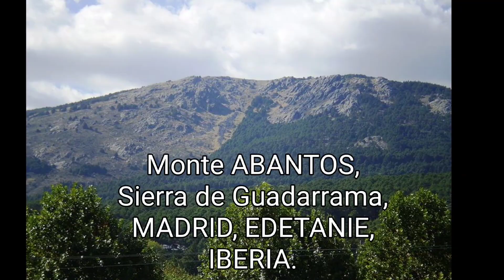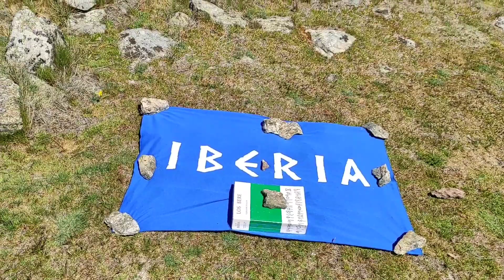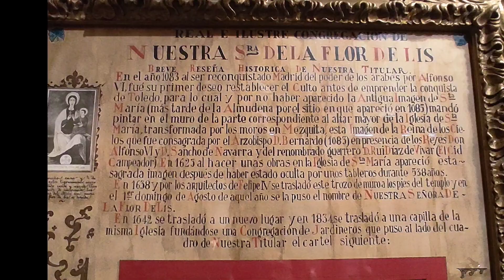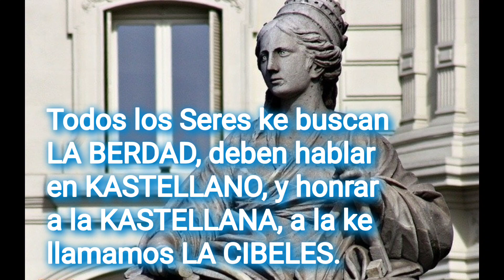MONTE ABANTOS ~ 15.4.2033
Saludos EDUEN.

Les ofrezco este bideo, ke resume la KONBIBENCIA realizada el Sábado,  15 de Abril de 2.023,  en el MONTE ABANTOS y en MADRID.

ALA MADRID
GORA KAL ENDE
GORA IBERIA
DETALLE TÉKNIKO:

Raúl:
IMÁGENES,  SONIDO,  TEXTOS,  MAKETACIÓN Y MONTAJE.

José-Fermín:
KOORDINACIÓN

MÚSIKA:
Artista:
LUIS ANTONIO PEDRAZA
 acompañado de la VALENCIA YOUTH WIND ENSEMBLE.

Canciones:
Canción primera:   ALBORADA
Canción segunda: CHARRO
Canción tercera:    FANDANGO